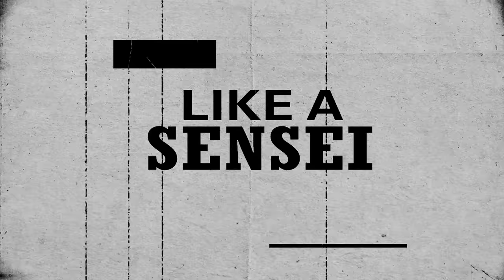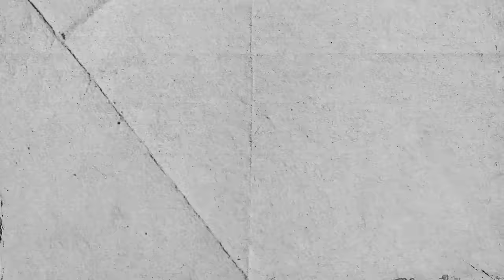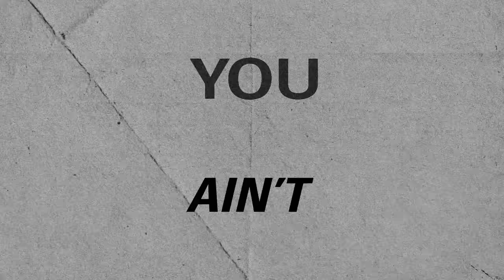Ty Dolla $ign - Clout feat. 21 Savage [Lyric Video]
Ty Dolla $ign - Clout feat. 21 Savage

Beach House 3 (Deluxe) available now!

Directed by Rafatoon and Camilo Leal